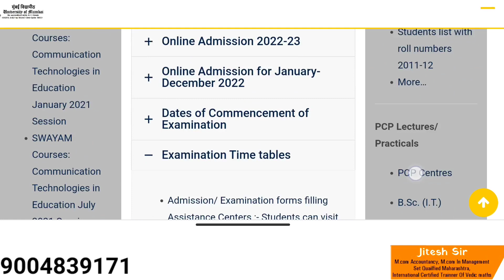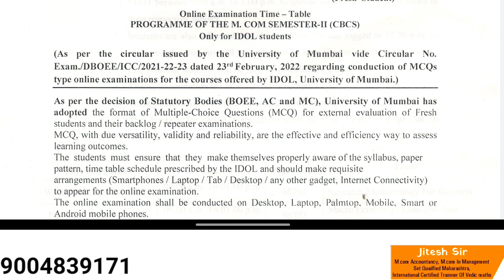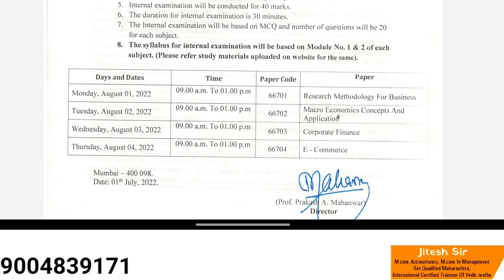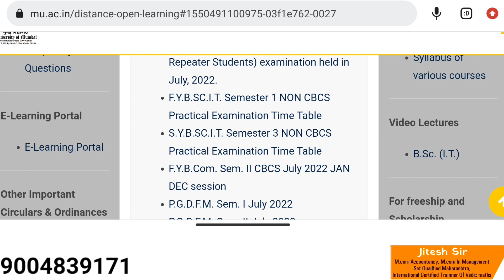IDOL Timetable July Examination All Courses| How to Download Idol Examination timetable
IDOL Timetable July Examination All Courses| How to Download Idol Examination timetable|Hi Iam Prof Jitesh chawda
You Can help Us By financial To Grow the channel
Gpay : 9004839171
IDOl Timetable Released online Examination 2022 July|(Official)`
Idol Result kaise download kare|Mumbai University result|How to download PDF of result|idol Sybcom 3rd Semister Result Declared|July 2022|Mumbai University Idol result Sybcom|
Idol Tybcom result declared 2022 May Online exam|Official Website|
Tybcom IDOL result declared 2022|Tybcom Online exam May 2022 Result Declared|How to check Result|
Idol Tyba Result declared 2022|Annual pattern Exam|Mumbai University idol|Tybcom result Soon|
Idol
TYBA|Idol Result  declared  2022|Mumbai University IDOL online exam Result 2022|latest update
l Atkt Exam 2022|Online Exam fail 2022 Apri|Kab Hogye Atkt Exam 2022|Idol_mumbai_University#
Idol_atkt_ exam_date_2022#|Latest update|FYBCOM|Semister 1|Sybcom Annual pattern|MUMBAI University|
IDOL Result Declared|fyba semister|1|2|IDOL online Exam 2022|University of mumbai|
Idol Result 2022  कब आयेगा|Fycom|Fyba|Syba|Sabko|Tybcom|Tyba|Mcom|Ma|part 1/2
Idol Result 2022  कब आयेगा|Fycom|Fyba|Syba|Tybcom|Tyba|Mcom|Ma|Latest update|Mumbai University|
IDOL Exam 2022 online exam Online or offline